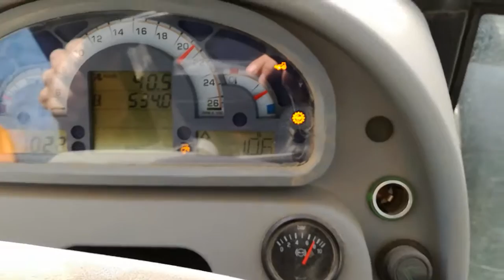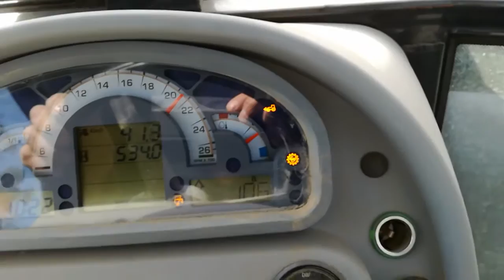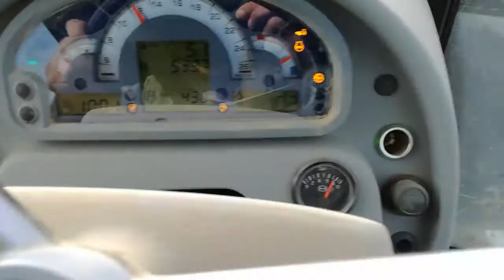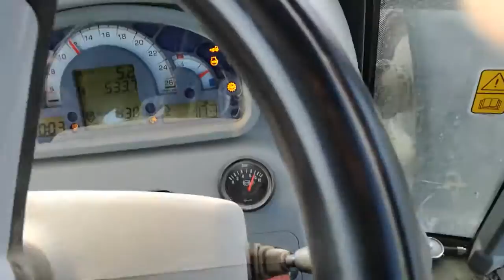Ciapek ładuje wapno Deutz 5090.4D